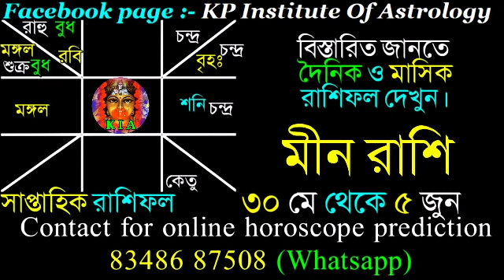Saptahik Rashifal 30 May to 5 June | weekly horoscope prediction | সাপ্তাহিক রাশিফল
Facebook page : KP Institute of Astrology